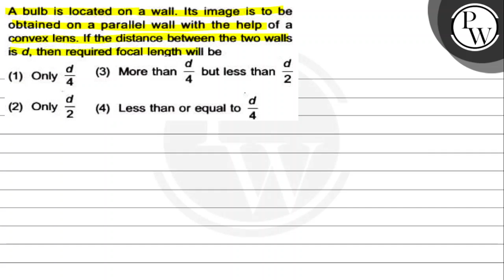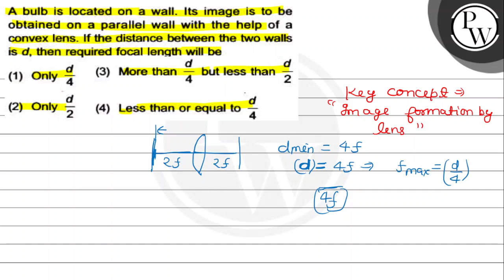A bulb is located on a wall. Its image is to be obtained on a paral...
A bulb is located on a wall. Its image is to be obtained on a parallel wall with the help of a convex lens. If the distance between the two walls
P is \( d \), then required focal length will be
(1) Only \( \frac{d}{4} \)
(3) More than \( \frac{d}{4} \) but less than \( \frac{d}{2} \)
(2) Only \( \frac{d}{2} \)
(4) Less than or equal to \( \frac{d}{4} \)